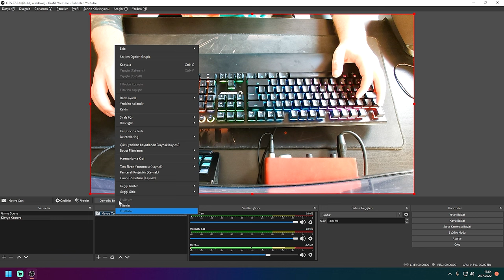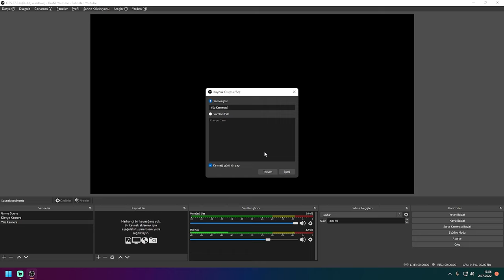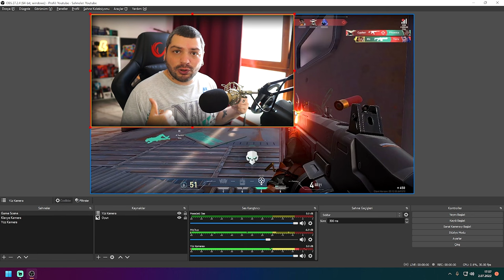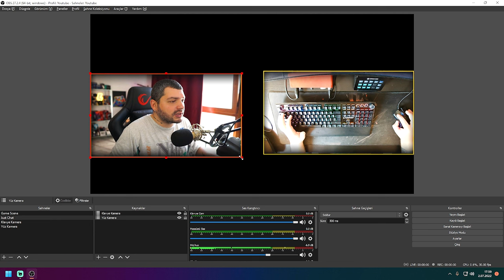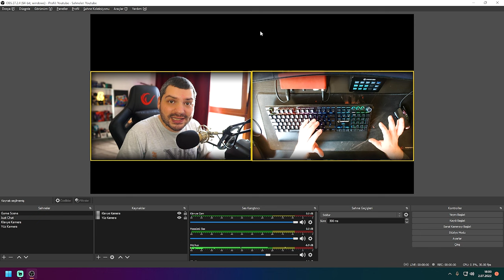OBS Mouse Kamerası Nasıl Yapılır? | Obs Çift Kamera Ayarları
Obs Mouse Kamerası nasıl yapılır videomuz ile Obs çift kamera ayarları nasıl yapılır sorusunu cevaplıyorum. Twitch Youtube ve Facebook platformlarında oyun yayını yapıyorsanız
yayın kalitenizi arttırmakta ne büyük etken klavye mouse kamerası kullanmanız olacaktır.
İzleyicilerin dikkatini çekmeniz için iyi bir yöntem olacaktır.